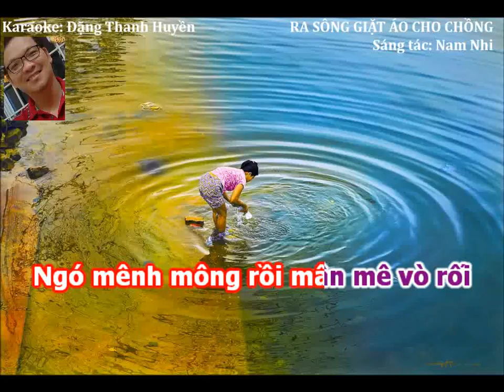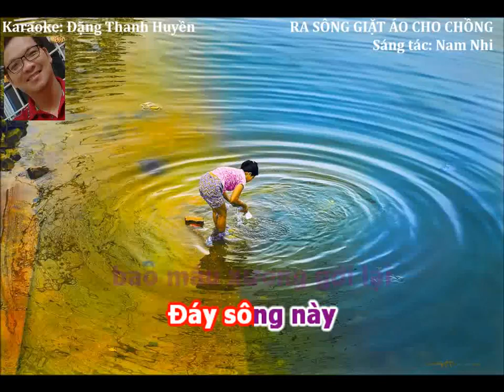Karaoke Vọng cổ Ra Sông Giặt Áo Cho Chồng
Tác giả Nam Nhi.